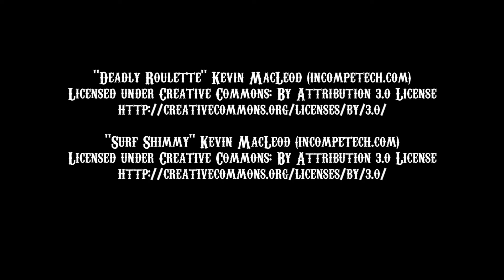Of Assassinos and Pistoleras